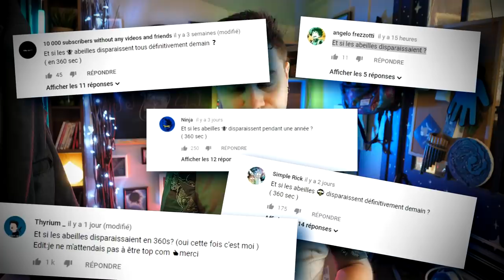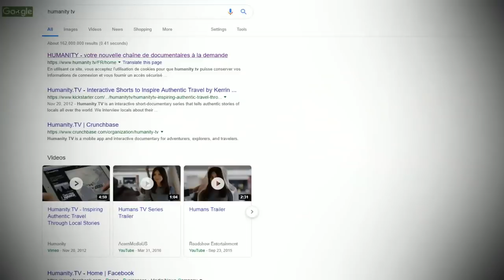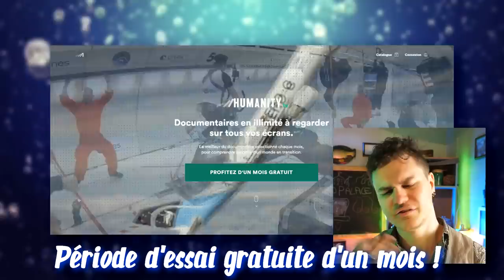Et Si Les Abeilles Disparaissaient Demain ?! (en 360s)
Les abeilles sont en train de disparaître… Et si cela arrivait, l’humanité devrait faire face à une crise écologique sans précédent...
► Bénéficiez de 1 mois offert sur Humanity (et allez voir le docu sur les abeilles !)

Que deviendrait notre nourriture sans les abeilles ?

Le documentaire trouvable sur la plateforme Humanity :
Le mystère de la disparition des abeilles, documentaire réalisé par Mark Daniels, 2010.

MUSIQUES :

♫ Subtle Suspense 4 : Christian Andersen
♫ Rush Hour 5 : Fredrik Ekstrom
♫ Rake The Forest : Armand Amar
♫ The Kingdom Of Nature : Grant Newman
♫ Science Or Fiction : Blackout Memories
♫ Light Through A Prism : Deep Inside
♫ Shangai Institute : Gridded
♫ Disciples Of Sun Tzu : Christian Andersen

Merci à Mahaut Barré & Eric Lassalle pour leur aide sucrée à la réalisation ♥